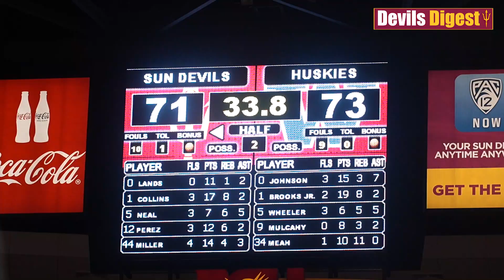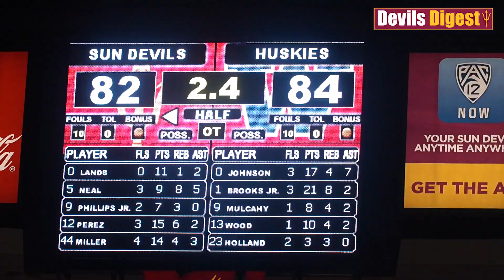DevilsDigest TV: Washington at ASU Highlights